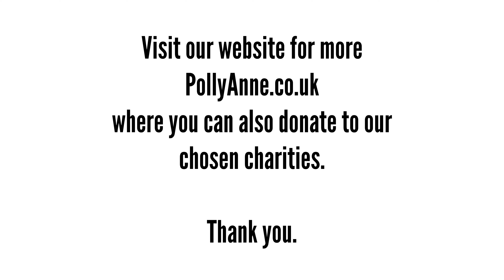Henry Cheape and PollyAnne's Provenance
Right from the outset, Henry has wanted to approach his solo challenge in a different way - not to prove anyone wrong, but to reflect his passion for "locally-sourced, regeneratively farmed, wholesome food".

To that end, he and his team of supporters have worked hard to source produce that will help to fuel and sustain him - and enable him to power PollyAnne on the World's Toughest Row. We will share more as the challenge unfolds - and have already featured much on our social channels - Facebook, Instagram and TikTok (just search 'PollyAnne23').

In this video, Henry talks us through the products that have made it into his 'snack packs' - sweet and savoury items as well as items that he hopes he will be able to use to add flavour to the free-dried food that will be his staple diet throughout. All those featured are available to buy from Balgove Larder, just outside St Andrews. Balgove is one of PollyAnne's core sponsors and you can discover much more via our website.

The training to date and Atlantic row are all in aid of three charities close to Henry's heart ...

Global Canopy - a data-driven not-for-profit that targets the market forces destroying nature.

Sustain: the alliance for better food and farming - working together for a better system of food, farming and fishing, and cultivating the movement for change.

Nomad Conservation Fund - to help conserve wildlife, habitat and wilderness in Tanzania, the charity conducts health, education and local community programmes designed to drive conservation objectives into and across some of the most remote and under serviced parts of Tanzania.

Please help spread the word by sharing our messaging with friends, family and colleagues. Thank you!